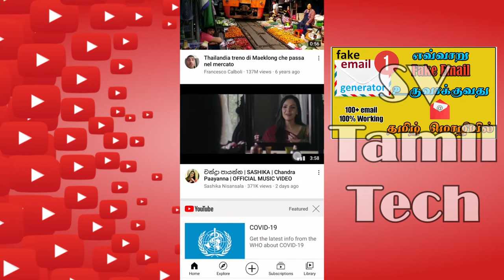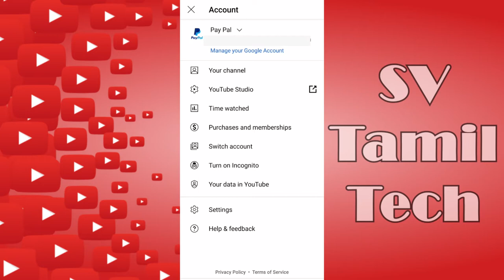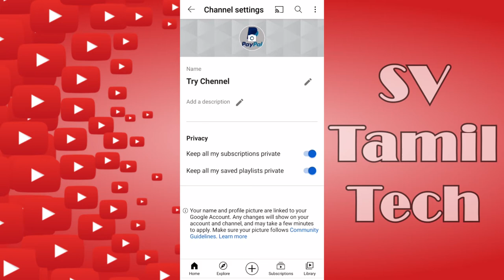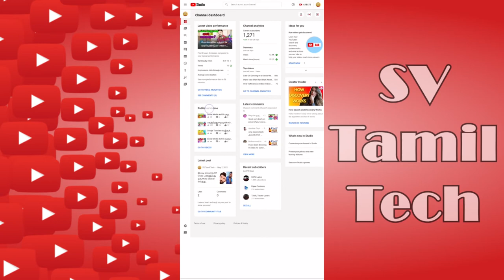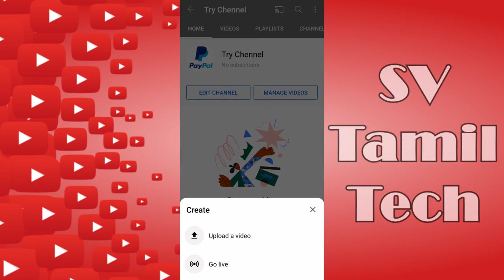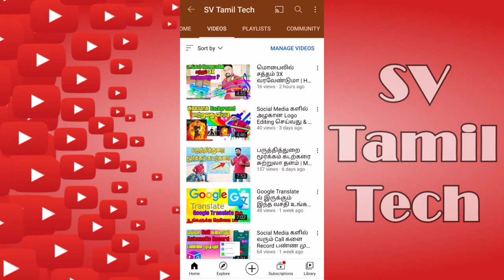How To Create YouTube Channel In Mobile Tamil 2021 Method | இலகுவாக மொபைலில் YouTube உருவாக்கலாம்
How To Create YouTube Channel In Mobile Tamil 2021 Method | இலகுவாக மொபைலில் YouTube உருவாக்கலாம் | SV Tamil Tech

In this video, we will see how to create YouTube channel in Tamil. This video aims to provide you with complete YouTube tutorial in Tamil.

We will be covering all the steps for beginners and providing you with the YouTube tips in Tamil  from creating your Gmail account to creating a YouTube channel to uploading and publishing the videos.

You can create YouTube channel and do complete setup for your YouTube channel using your laptop or mobile. This is a latest video with new 2021 interface so you can just follow along with me to create a new YouTube channel.

Don't miss any part of this video, watch the complete video to learn about all the channel settings which could help you to optimize your channel and get better results!

In order to create YouTube channel you don't need any investment. You can create your YouTube channel just by using your laptop or a mobile.

If you already have a YouTube channel, just watch the video to check if you have done all the YouTube settings in your channel.

We will be covering all the below topics in this video

00:00​ - Introduction
00:52​ - Don't Create Fake Gmail Account For YouTube
01:30​ - How To Create YouTube channel in Tamil
02:18​ - Update profile , description & Tittle to your YouTube channel
02:40​ - How To Open YouTube Channel in Mobile Google Chrome
03:25​ - Setting in YouTube Studio in Tamil
04:50 - How To Upload Videos , Go Live and Stories in Tamil
05:51 - Thank You